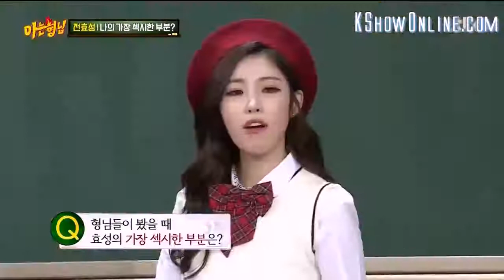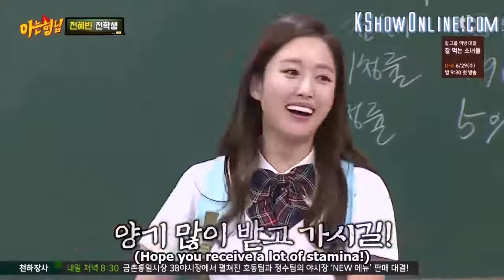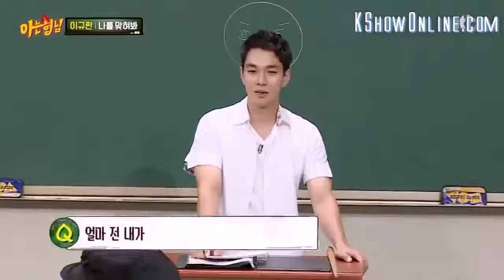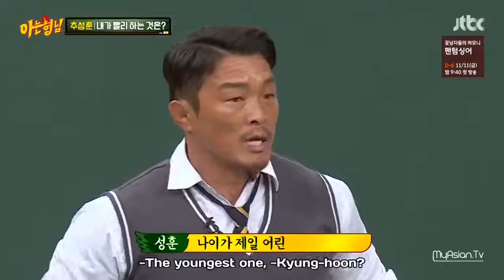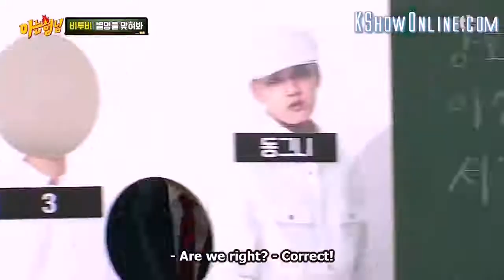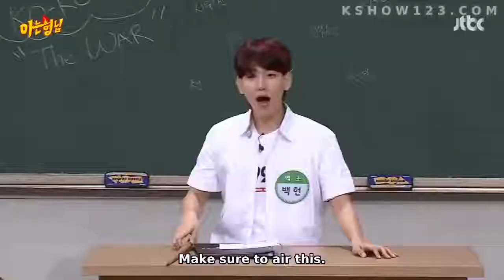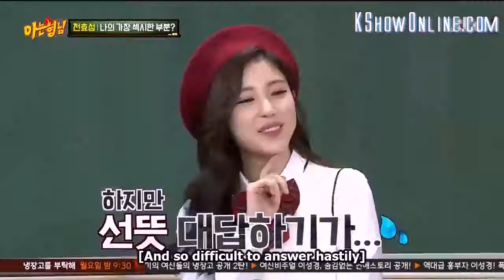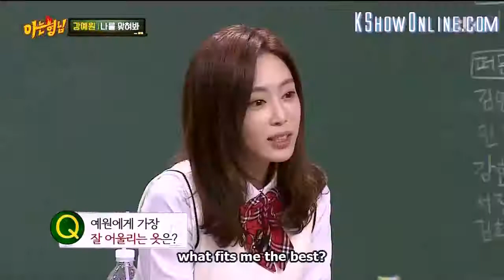Knowing Brother Special Part X: Rated R/pervert moments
I stan the Knowing Bros squad. Kim Heechul bias/obsessed and a proud E.L.F.

They've kind of mellowed down on the risque jokes cause of the earlier timeslot, but we need a compilation of some clips that weren't in the Kyunghoon .